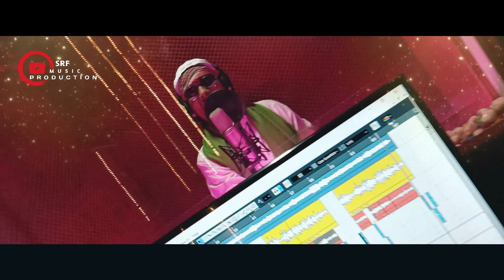video | manishkashyap |Raju raja bhojpuri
Credits :-
🎤Singer - Raju Raja
💃 Feat :- .?
✍️Writer -  Sonu Vidhiyarthi
🙏Video By - SRF MUSIC PRODUCTION Release
✂️Edit - Comapny Label
🎥RECORDIST  :- Rupesh Bharti
🎥 DI - Rupesh Bharti
🎥Production - SRF MUSIC PRODUCTION
🎥Assistant Production - label Company

uri baba dj song
bengali song
bengali song 2030
raju raja 2023 song
hoil special
birthday songs
भजन हिंदी
lagal ba darbar sherawali ke pawan singh
bhakti song
durga maa bhajan
manish kashyap news
manish kashyap news live
मनीष कश्यप न्यूज़ लाइव
manish kashyap arrested by police
manish kashyap arrested by police aaj tak

/srfmusicproduction

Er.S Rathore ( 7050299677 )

Label:: SRF MUSIC PRODUCTION